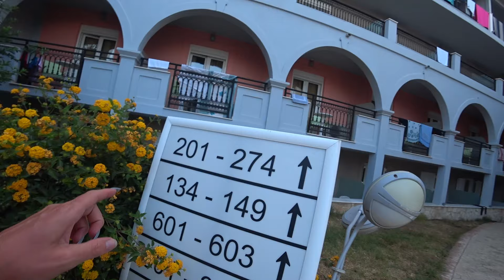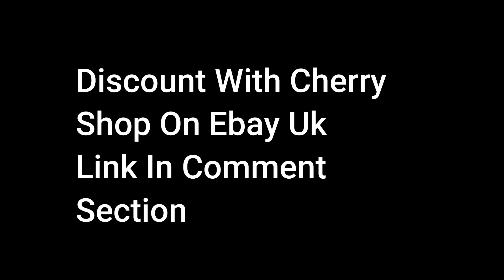We Found Greece's Most Ridiculous Hotel🇬🇷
Join us on a cultural trip to Zakynthos, Greece, as we explore the island's most ridiculous hotel! From the stunning port of Zakynthos to the vibrant Kalamaki strip, we're taking you on a journey to uncover the best of Zante's nightlife and travel experiences. But first, we need to find a place to stay, and that's where this majestic hotel comes in - or so we thought! With its over-the-top decor and questionable amenities, this hotel is an experience like no other. Whether you're looking for a boutique hotel or a more laid-back vibe, this Zante hotel has got it all - and then some! So sit back, relax, and get ready to laugh as we delve into the world of Greece's most ridiculous hotel.